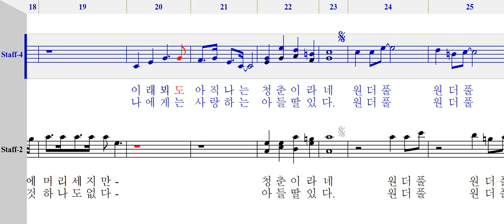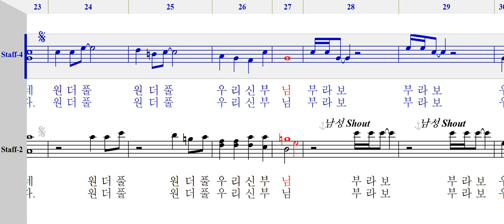우리신부님(아빠의청춘,혼성4부) - 엘토